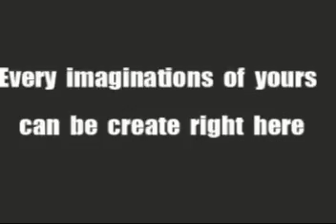penada film vtr